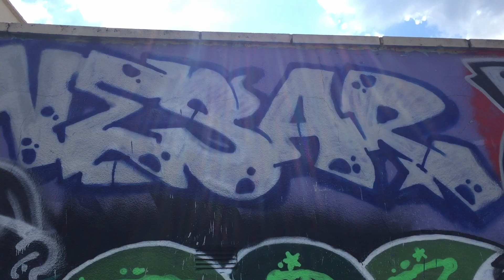Vesar - Bristol Graffiti Writers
Another name I've seen for ages in the streets and one with so much style, balance and killer fillers. A long serving member of DBK too.